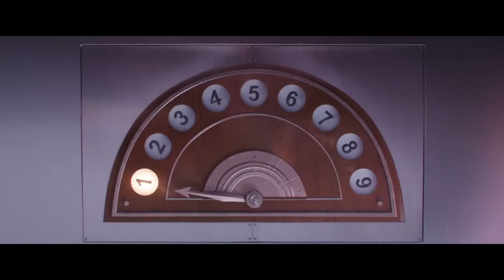MINIONS 2: THE RISE OF GRU Trailer 2 (2022)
MINIONS 2: THE RISE OF GRU Trailer 2 (2022) Animated Movie HD